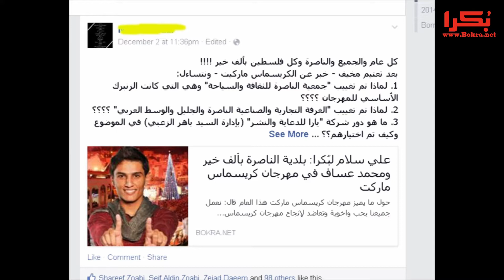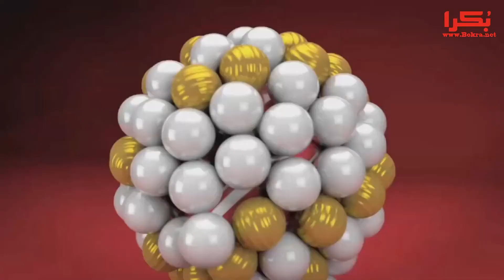نقاش حول مدى التأييد للكريسماس ماركت هذه المرة بقيادة علي سلام